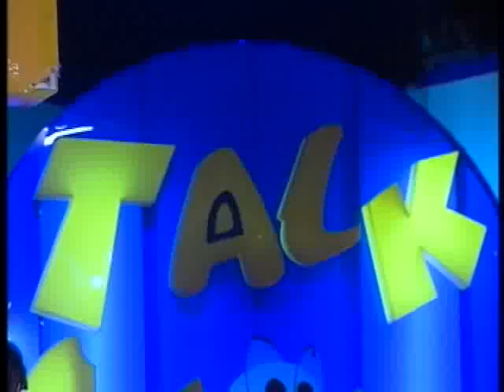Talk Show 615